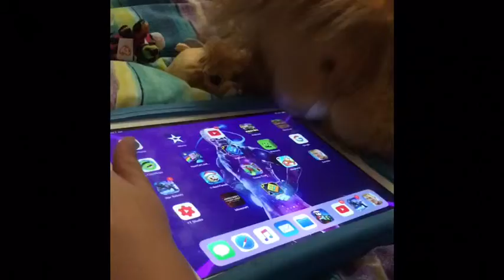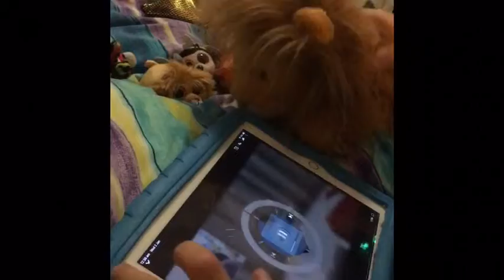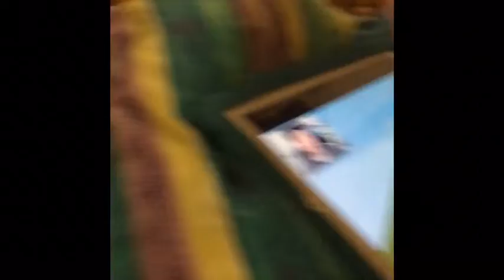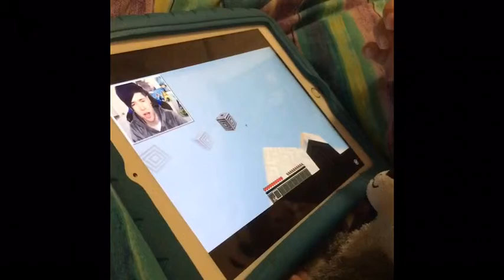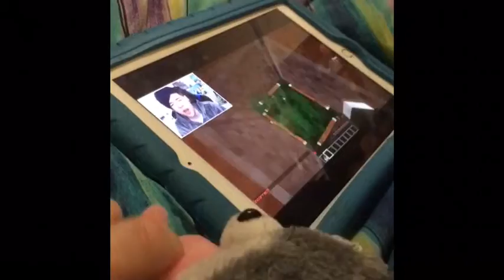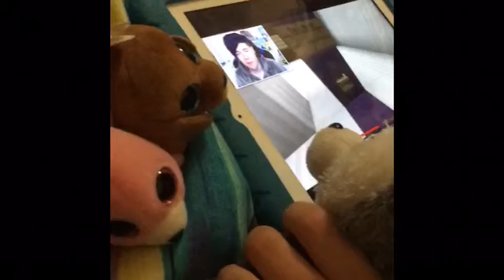The Teeny TYs Team Up To Stop Purple Bear Taking Jewel Foxys Purple Lightsaber!